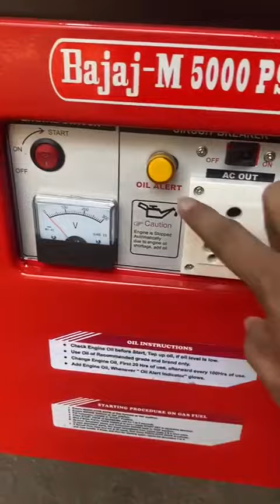5 KW BAJAJ M PORTABLE PETROL GENERATOR SET AVAILABLE FOR SALE CALL 📞 delhiwala abdullah